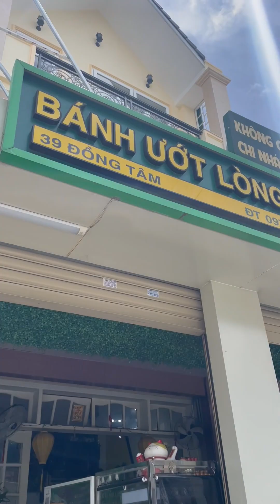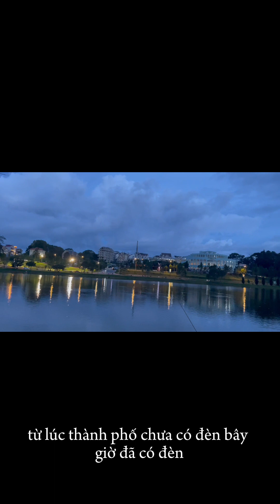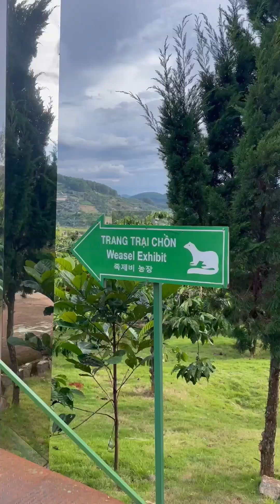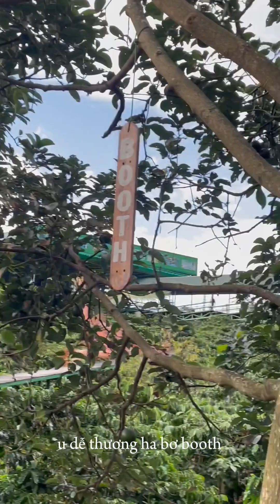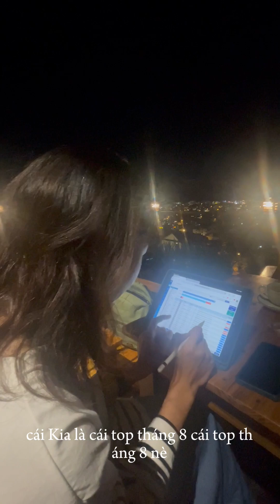Vlog 167 | Đi EP18 ~ Us in Da Lat this mid-fall festie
Hihaa~!

It's time to visit Da Lat, mong-mer city ^^
Though I had a not-very-gud impression in Da Lat previously, I have changed my mind~!
Da Lat is a lovely city with such special weather and the meatball-based cuisine haha`
Btw, thank you Poppy sir for your companion :)

P.S, Better quality when turning on 1080p HD mode ^^

Much love,
be positive,

Trangbap13